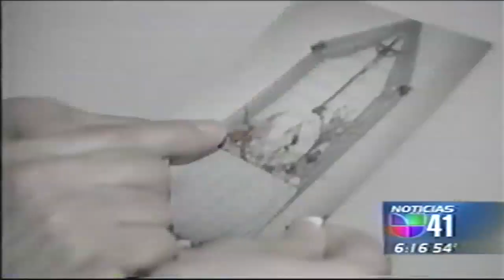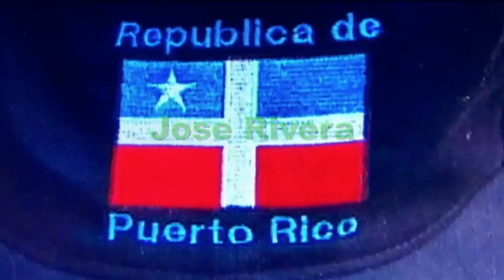Lolita Lebron Vive video cortesia de Jose Rivera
Lolita Lebron Vive - On March 1st, 1954, a group of Puerto Rican nationalists fired bullets from the public gallery down onto the floor of the U.S. House of Representative.No members of Congress died in the attack, but the group, including Lolita Lebron, was sentenced to 50 years in prison. In 1979, President Jimmy Carter granted her clemency after she'd served 25 years in jail. Her cohorts were also released then, along with another Puerto Rican nationalist who had attempted to shoot President Harry Truman in 1950.Lebron died in Puerto Rico  She had lived to age 90, unrepentant and still fiercely advocating independence for her home island. LOLITA LEBRON VIVE - Video courtesy of Jose Rivera